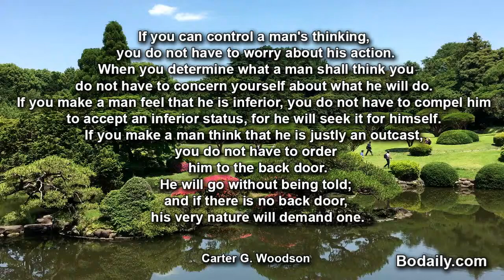If you can control a man's thinkingm